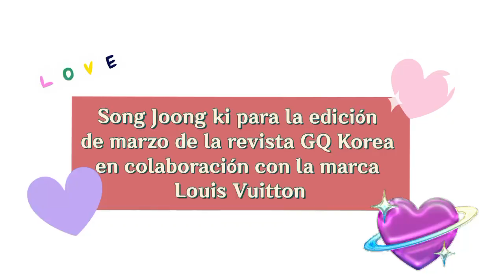Song Joong Ki - Revista edición marzo